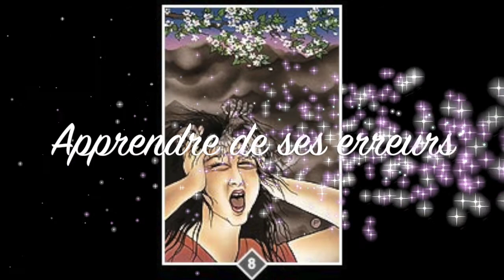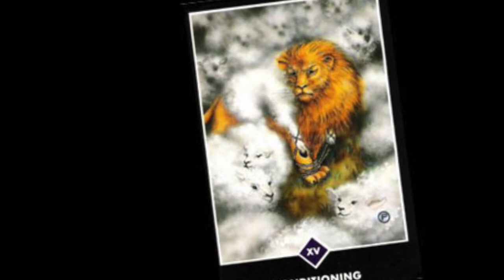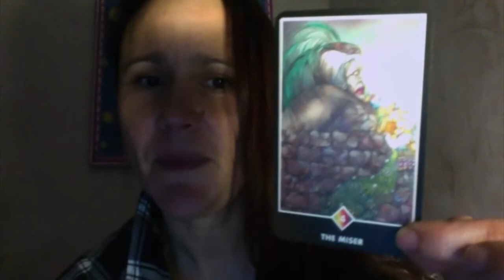Les Energies du 23 février au 1 mars 2015 (tarot horoscope)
Apprendre de ses erreurs, affirmer ses particularités et partager : une semaine intéressante en perspective.